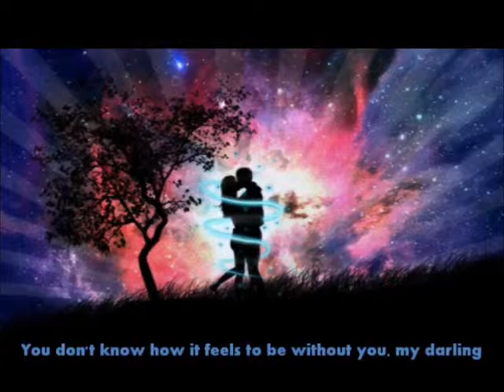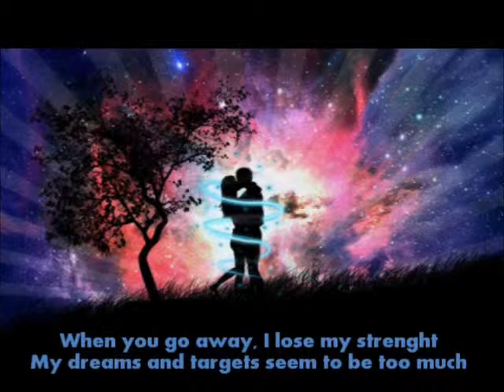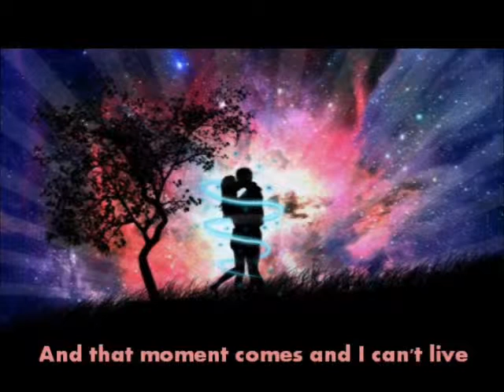***I LOVE YOU***english subtitle***